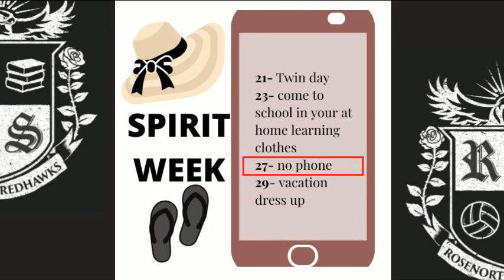Monday, April 26, 2021 Morning Announcements